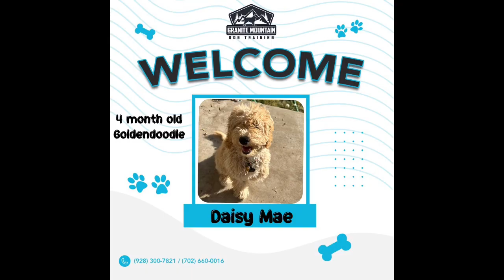Daisy Mae | 4 Month Old Goldendoodle | Utahs Best Puppy Trainer